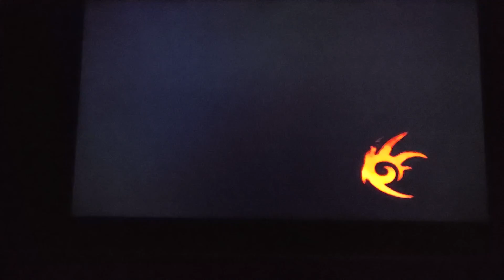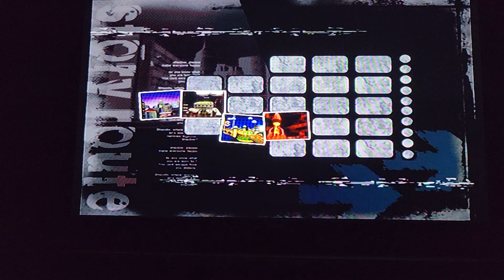Shadow the Hedgehog playthrough part 15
Only truly neutral people would throw a race on purpose.